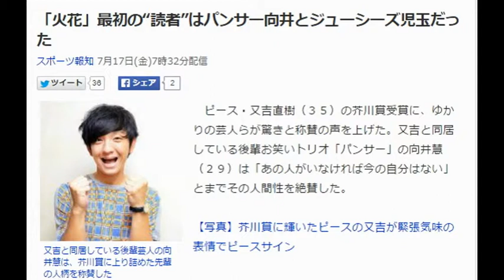「火花」最初の“読者”はパンサー向井とジューシーズ児玉だった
又吉と同居している後輩芸人の向井慧は、芥川賞に上り詰めた先輩の人柄を称賛した
　ピース・又吉直樹（３５）の芥川賞受賞に、ゆかりの芸人らが驚きと称賛の声を上げた。又吉と同居している後輩お笑いトリオ「パンサー」の向井慧（２９）は「あの人がいなければ今の自分はない」とまでその人間性を絶賛した。

　「本当におめでとうございます。いやあ、うれしいですね」。向井は、そう言って又吉の受賞を喜んだ。「今、ぼくが芸人としてやっていけているのはあの人のおかげ。そう思っている後輩芸人、多いと思いますよ。数々の後輩の面倒見てきてますからね」